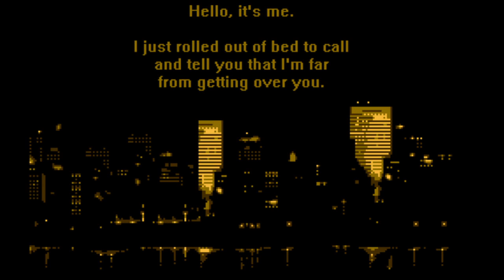Just for laughs🎃